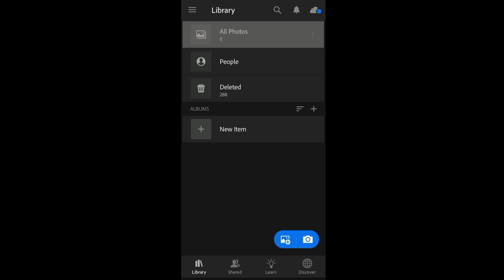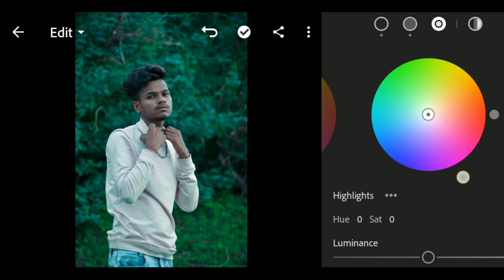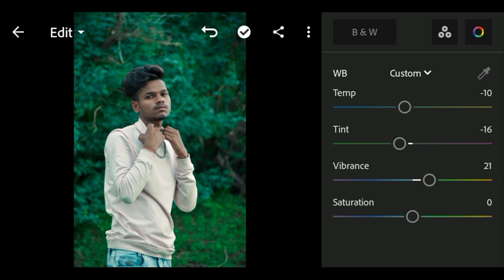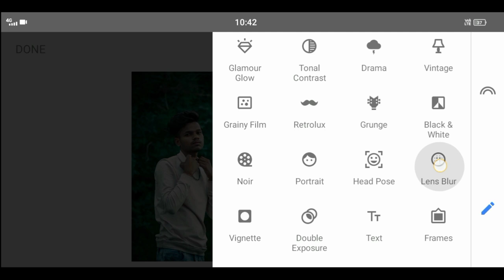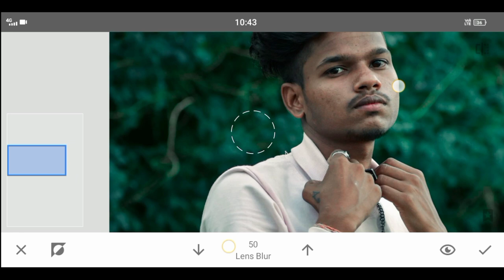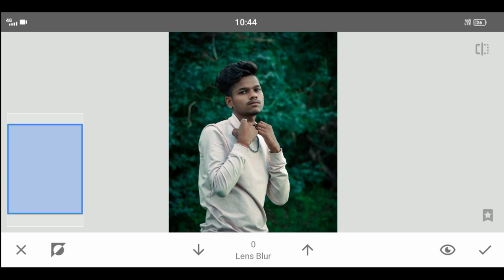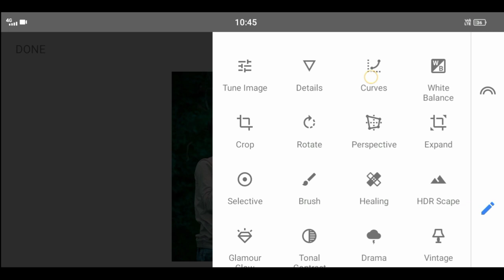Copy Paste Lightroom Free Premium Presets । Lightroom Moblie Colour Greding 🔥 2021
To Comment What You Feel About My Videos.

    adobe Lightroom apk

🚷🚷  𝐃𝐎 𝐍𝐎𝐓 𝐒𝐄𝐋𝐋 𝐓𝐇𝐈𝐒 𝐏𝐑𝐄𝐒𝐄𝐓𝐒 🚷🚷

       𝐓𝐇𝐄𝐍𝐊𝐒 𝐅𝐨𝐫 𝐖𝐚𝐜𝐭𝐡𝐢𝐧𝐠 𝐓𝐡𝐢𝐬 𝐕𝐢𝐝𝐞𝐨